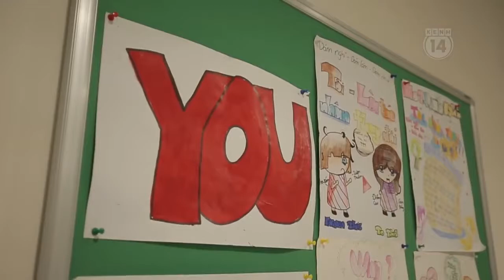Hoạt động học tập tại Vinschool của các cấp học sinh. Vinschool Grand Park lớn nhất hệ thống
Tìm hiểu về các hoạt động học tập và vui chơi của học sinh Vinschool - Hệ thống giáo dục phi lợi nhuận của Vingroup.

Trong đó Vinschool Grand Park tại thành phố Thủ Đức - TP. HCM sở hữu quy mô trường học lớn nhất trong hệ thống giáo dục Vinschool. Theo quy hoạch có tới 12 trường mầm non, 6 trường tiểu học và 4 trường trung học trong khu đô thị Vinhomes Grand Park (khu dân cư và công viên Phước Thiện)...